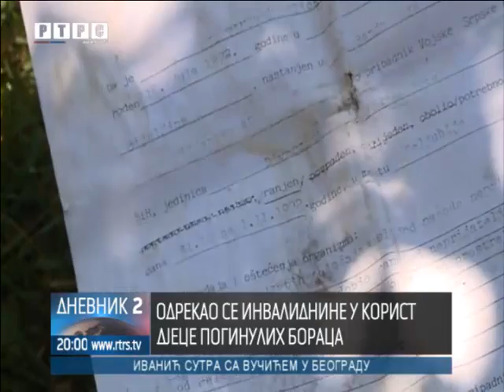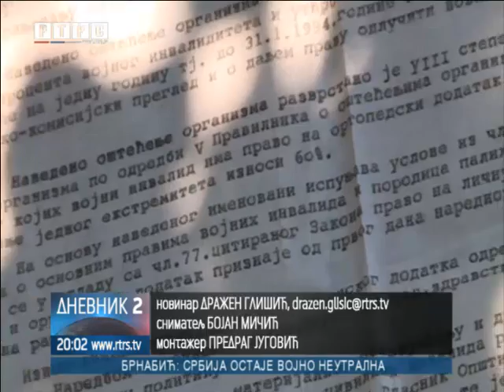Borac iz Ugljevika treba našu pomoć!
Draganu Milutinoviću, iz sela Maleševci u opštini Ugljevik, potrebna je naša pomoć!